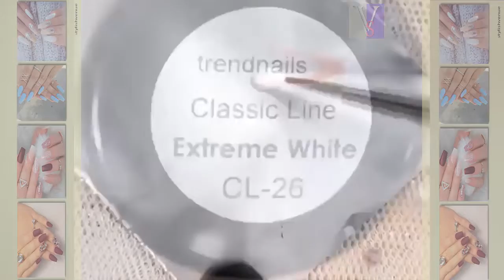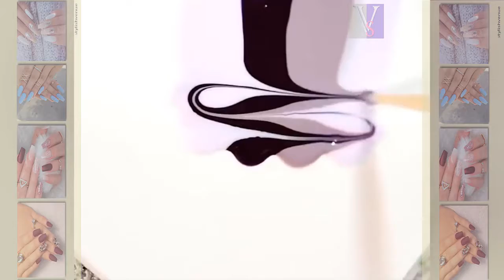DIY Nail Art Tools - Creative Nail Art Video